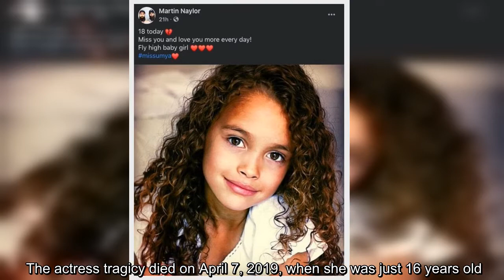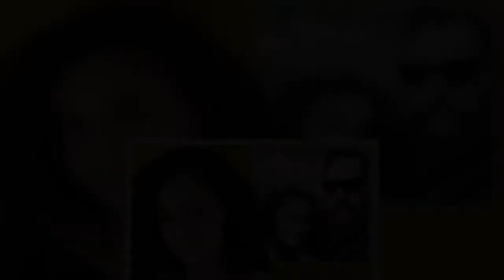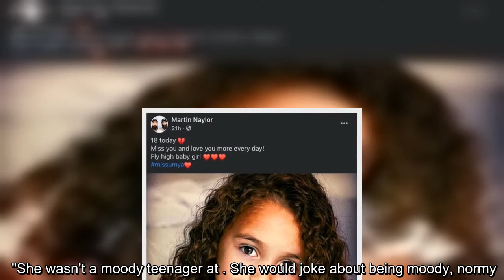Mya-Lecia Naylor's dad pays emotional tribute on tragic CBBC star's 18th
's father has paid an emotional tribute to the CBBC star on what would have been her 1th birthday.  The actress tragicy died on April 7, 2019, when she was just 16 years old.  Her mother Zena Beggs, 46, had found her hanged at her home in South Norwood, London, and she was taken to hospital but sadly pronounced dead soon after.  Paying tribute on her 1th, her dad Martin Naylor shared a beautiful photograph of his little girl.  He penned: "1 today. Miss you and love you more every day! Fly high baby girl missumya"  Mya was due to sit her GCSE exams when she tragicy died.   She was known for her role in CBBC show Almost Never, in which she appeared alongside stars including Emily Atack, Fleur East and Tess Daly.  She also played Fran in CBBC show Millie Inbetween, a drama that told the story of a young girl coming to term with her parents' divorce.  Mya also appeared in ITV's Tati's Hotel, movie Cloud Atlas and in sitcom Absolutely Fabulous way back in 20014 as Edina's granddaughter ...